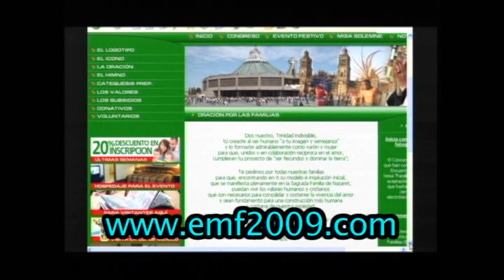VI Encuentro Mundial de las Familias 2009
Este documental presenta la finalidad de el VI Encuentro Mundial de las Familias que se realizará en la ciudad de México del 14 al 18 de enero de 2009.